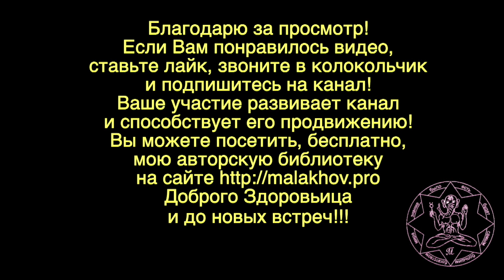ЛУННЫЙ КАЛЕНДАРЬ, НАРОДНЫЕ ПРИМЕТЫ, ПРОГНОЗ ПОГОДЫ. 13 апреля 2019 года.